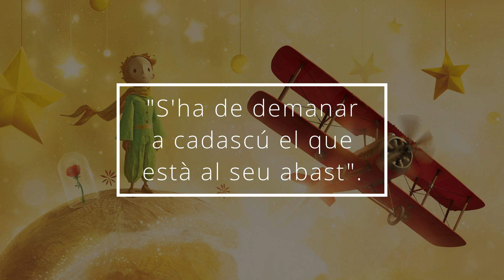Filosofia Petit Príncep 2nB